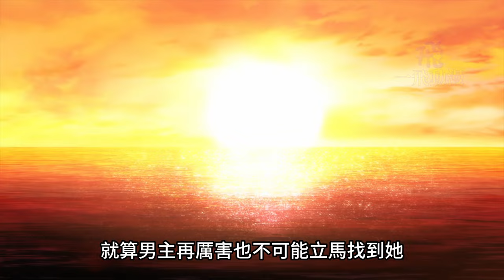男人聯合人魔軍救魔女【魔王軍最強的魔術師是人類】一口氣看完1~11集，七月新番